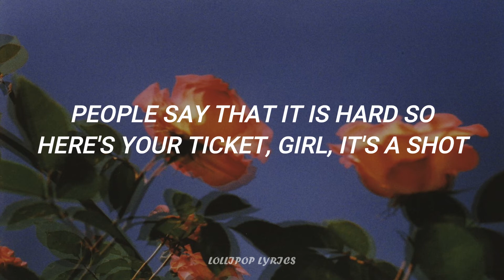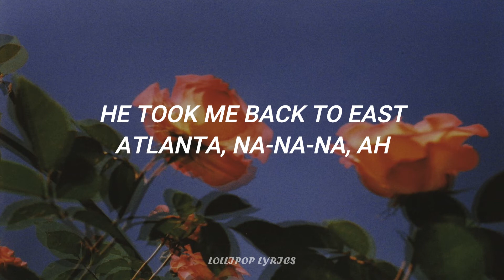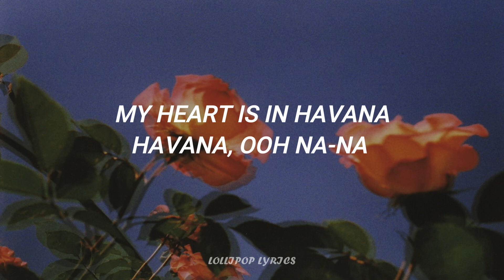Camila Cabello - Havana (Lyrics) Demo